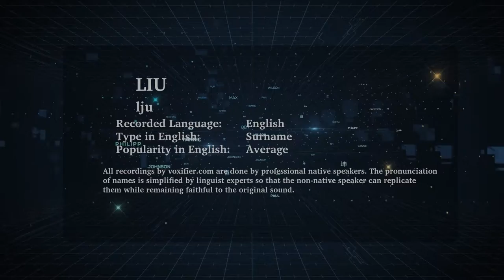How to Pronunce Liu in English - Voxifier.com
This is the English pronunciation, popularity, and phonetics recording of the surname Liu. The same name may exist in other languages with different pronunciations.